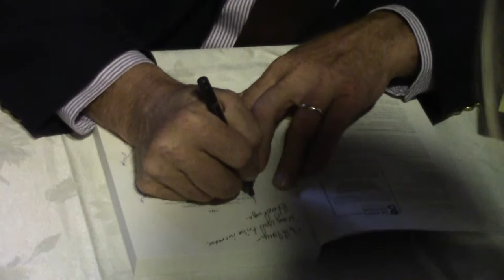Vernon Hershberger Raw Milk Trial | 152